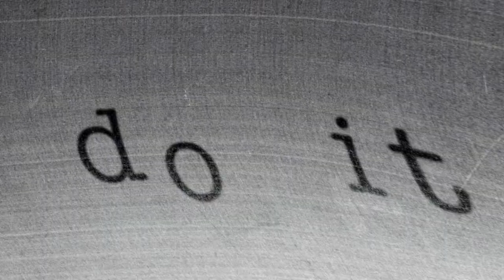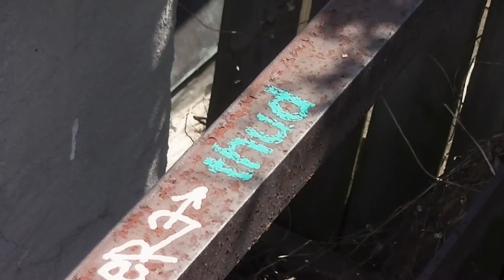WEINBERGER, Hannah - Untitled (2012)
Interpreted by Dana McClure